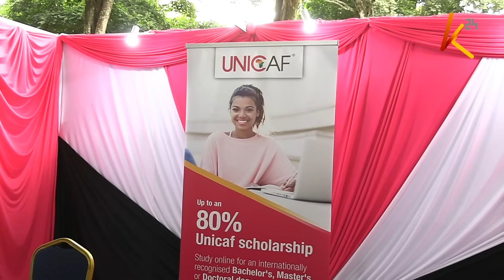Hundreds of Youth Trained for Kenya’s Digital Jobs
Hundreds of young Kenyans have graduated with skills in software engineering, data science, and cybersecurity, preparing them to join the country’s expanding digital workforce.